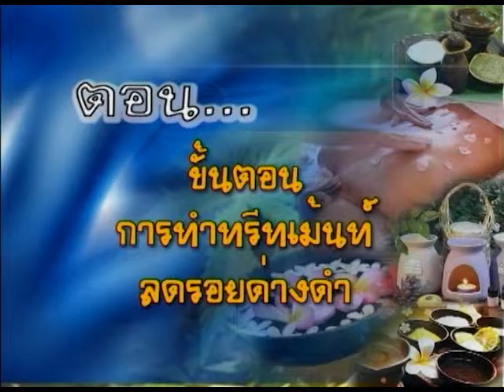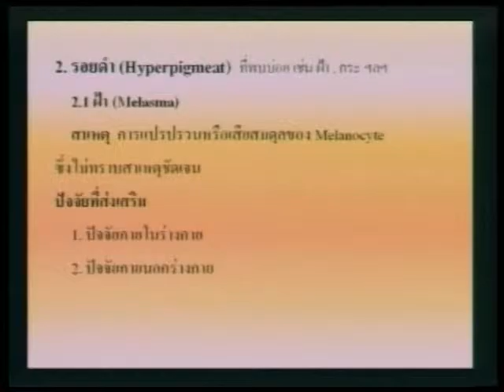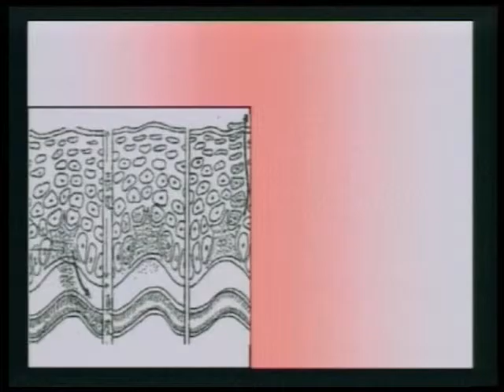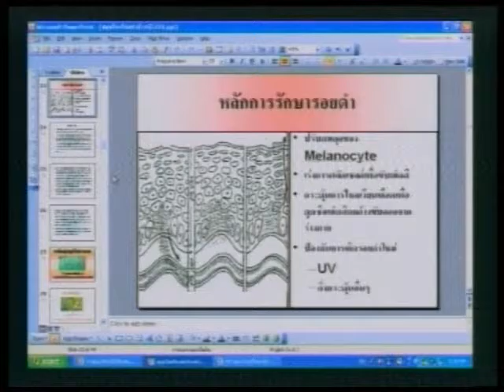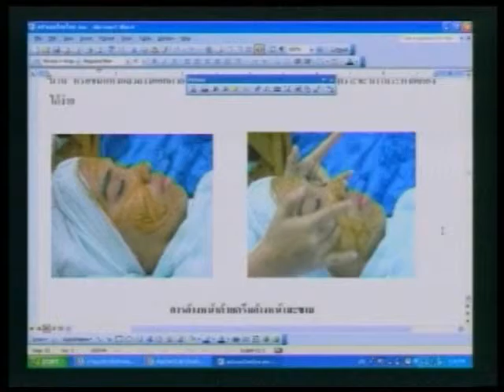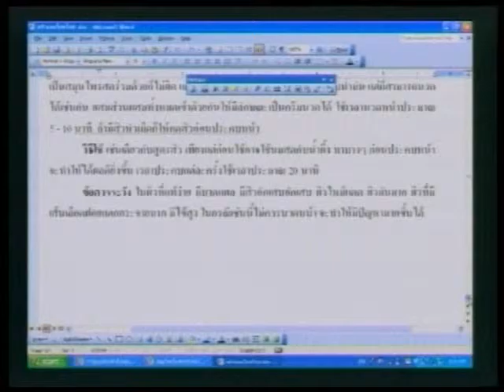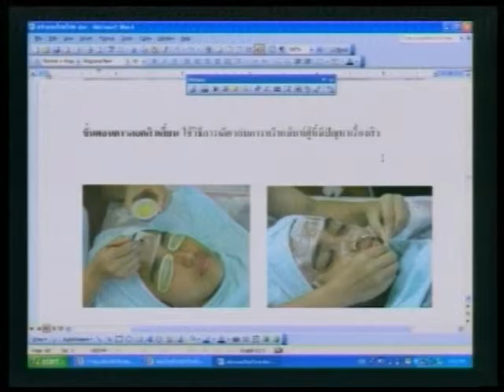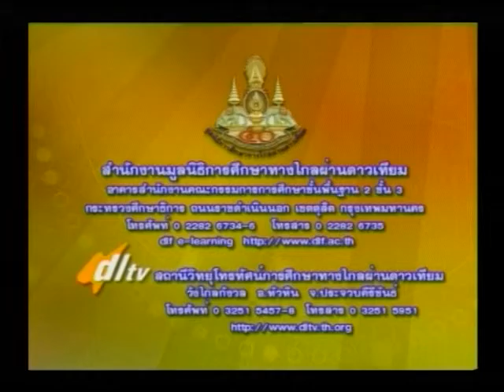e_RMUTT ตอนที่ 6 ขั้นตอนการทำทรีทเม้นท์รอยด่างดำ 6/8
รายการสปาแผนไทย 1 ตอนที่ 6 เรื่อง ขั้นตอนการทำทรีทเม้นท์รอยด่างดำ โดย อาจารย์กมลรัตน์  ณ หนองคาย วิทยาลัยการแพทย์แผนไทย  มหาวิทยาลัยเทคโนโลยีราชมงคลธัญบุรี